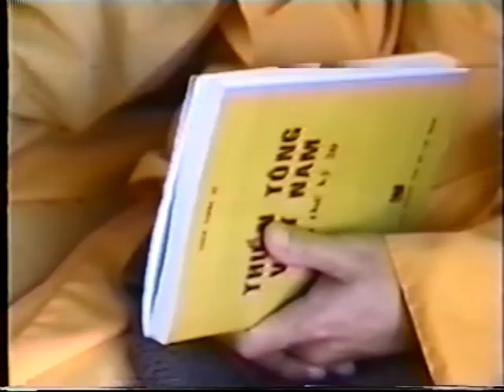Thiền Tông Việt Nam Cuối Thế Kỷ 20 - Phần 120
Thiền Tông Việt Nam Cuối Thế Kỷ 20 - Vào Cỏng Nhà Thiền
Giảng Tại Thiền Viện Trúc Lâm - Đàlạt
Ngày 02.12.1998